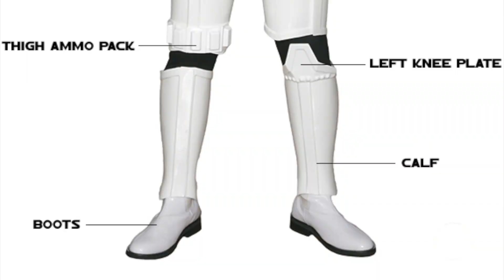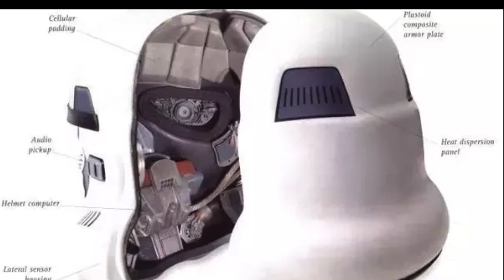How the First Order Improved Imperial Stormtroopers - Star Wars Explained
Palpatine has accomplished a lot...which we saw most of in Star Wars Revenge of the Sith...however there were some things he didn't care for...and that was the quality of his troops. He felt numbers were the most important thing...whereas the First Order is focusing mostly on how well they perform. This makes a much better fit when backing Kylo Ren vs Darth Vader in the Original Trilogy. I wonder how Snoke's praetorian guards will behave in Star Wars The Last Jedi...They're supposed to have a very action packed scene in the film to demonstrate their power...I'm pumped!